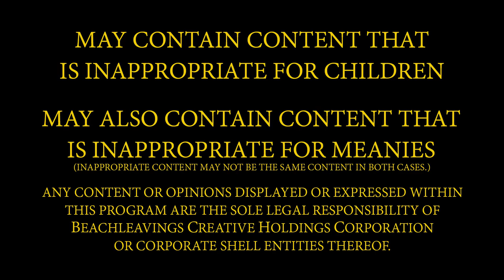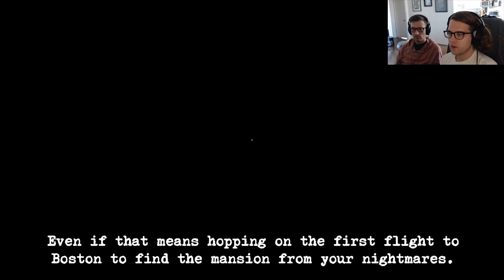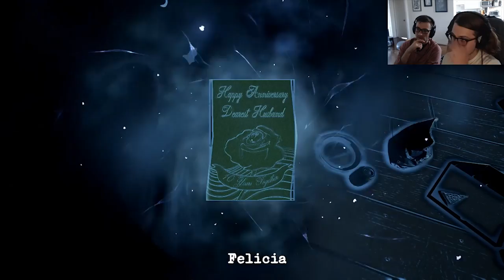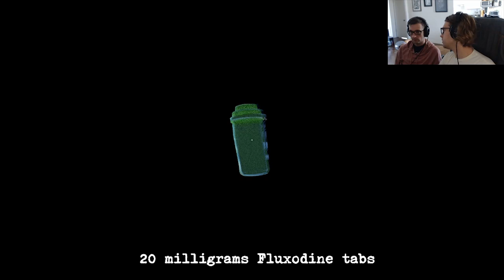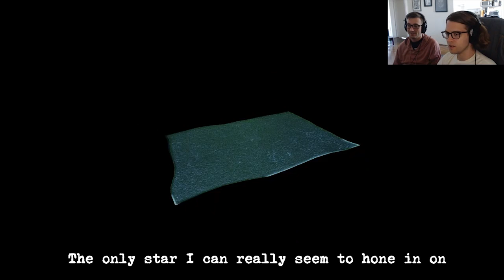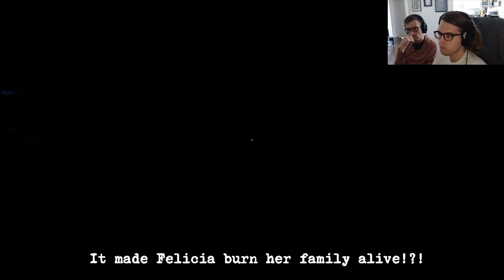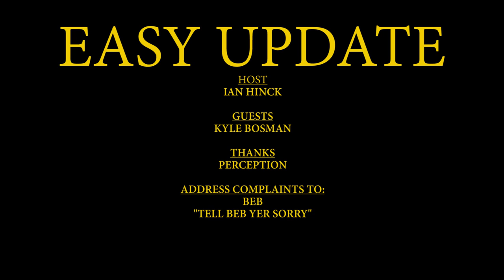Ian and Kyle get Spooked by Perception! - Easy Update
Ian is trapped, then Ian and Kyle play the new game Perception!

Skip entire episode: 00:34:37